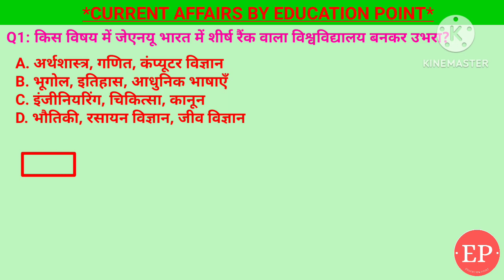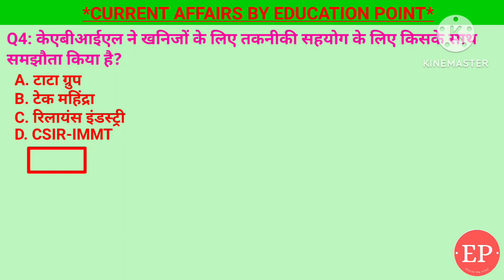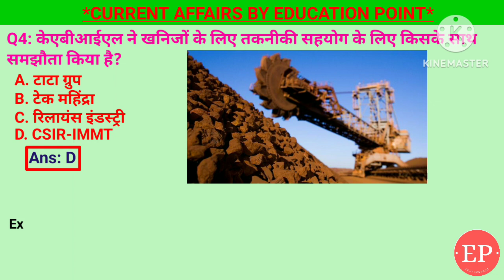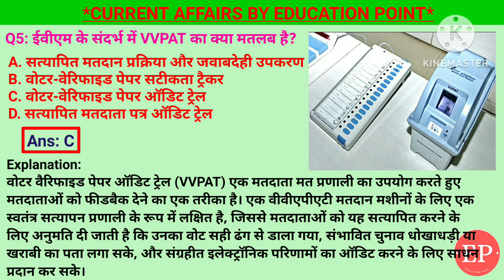14 April 2024 |Current Affairs Today| EVM के संदर्भ में VVPAT का क्या मतलब है| JNU भारत में शीर्ष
14 April 2024 |Current Affairs Today| EVM के संदर्भ में VVPAT का क्या मतलब है| JNU भारत में शीर्ष रैंक

1. ईवीएम के संदर्भ में VVPAT का क्या मतलब है?- वोटर-वेरिफाइड पेपर ऑडिट ट्रेल
2. केएबीआईएल ने खनिजों के लिए तकनीकी सहयोग के लिए किसके साथ समझौता किया है?- CSIR-IMMT
3. एशियाई कुश्ती चैंपियनशिप 2024 का आयोजन किस देश में किया जा रहा है?- किर्गिस्तान
4. अंतर्राष्ट्रीय मानव अंतरिक्ष उड़ान दिवस प्रतिवर्ष कब मनाया जाता है?- 12 अप्रैल
5. किस विषय में जेएनयू भारत में शीर्ष रैंक वाला विश्वविद्यालय बनकर उभरा?- भूगोल, इतिहास, आधुनिक भाषाएँ

EVM के संदर्भ में VVPAT का क्या मतलब है,अंतर्राष्ट्रीय मानव अंतरिक्ष उड़ान दिवस 12 अप्रैल को,KABIL ने खनिजों के लिए तकनीकी सहयोग के लिए CSIR-IMMT साथ समझौता किया,एशियाई कुश्ती चैंपियनशिप 2024,जेएनयू भारत में शीर्ष रैंक वाला विश्वविद्यालय